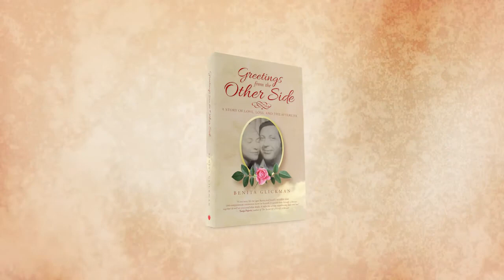Greetings from the Other Side by Benita Glickman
“...I didn’t believe in love at first sight, but the inexplicable seemed to have happened. I had been struck by a thunderbolt. I knew at that moment that our love was ordained. Joseph and I were destined to meet that day, destined to be together, and destined to remain together for a lifetime.”

In Greetings from the Other Side, author Benita Glickman describes her special bond with Joseph Larizza, the harmony they experienced, and the unconditional acceptance and support they provided one another. “It was an all-encompassing love that nourished my being, my heart and my soul.”

Ms. Glickman delicately relates her story about caregiving, and suffering through hardships inherent in the process. She details the grief and pain she experienced after her beloved Joseph’s passing, and her attempts to make sense of it all, and to cope.

Ms. Glickman’s debut memoir ultimately chronicles her spiritual awakening, thus providing hope to those who have lost a love one. It affirms the possibility of life after death through visions, telepathic communications, dreams, and signs of remembrance.

Sprinkled with original poetry and drizzled with occasional word play, Greetings from the Other Side will make you smile, cry, open your heart, look at things differently, heal, and grow.